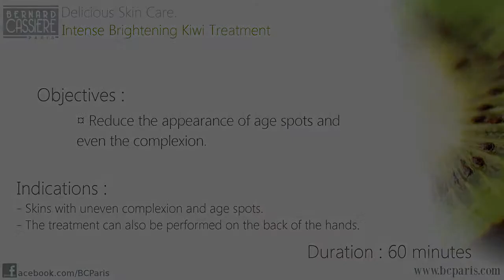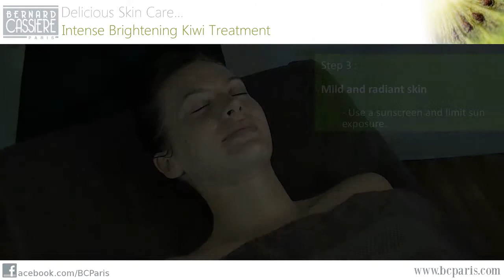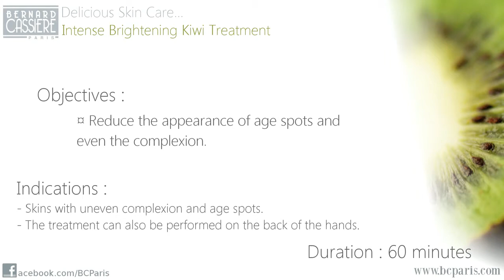KIWI TREATMENT TRAINING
With actives of Kiwi extracts, Sophora  extract and Mulberry Tree extracts, this treatment is formulated to prevent and reduce the appearance of pigmentation spots for a luminous and bright complexion.